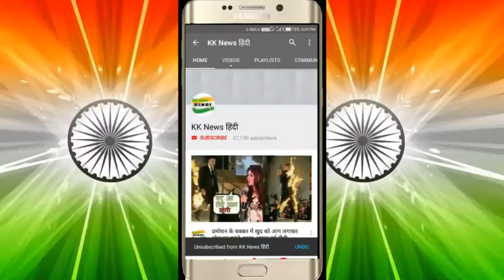अर्जुन कपूर और मलाइका अरोड़ा 19 अप्रैल 2019 को कर रहे है शादी, देखिये तस्वीरें